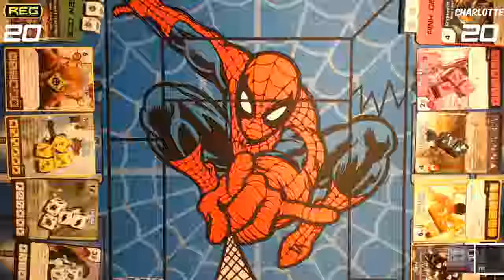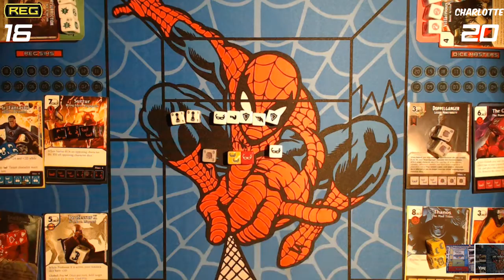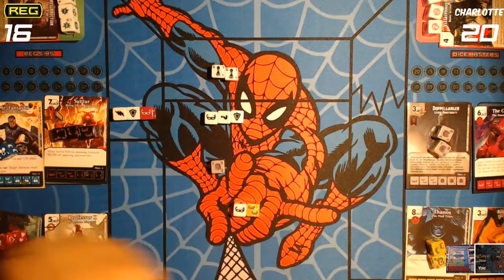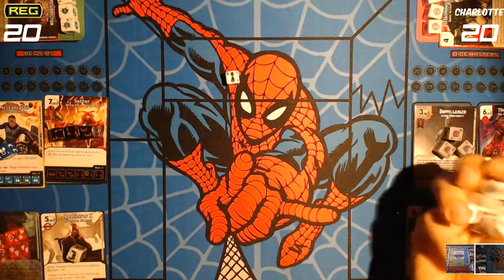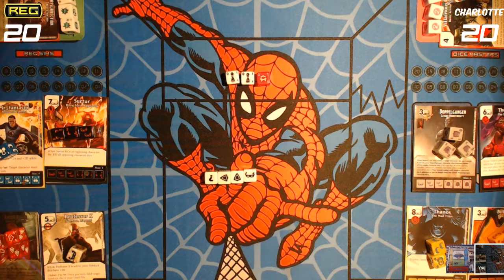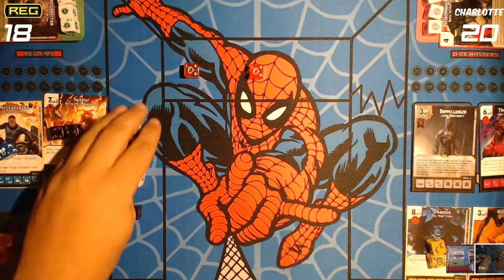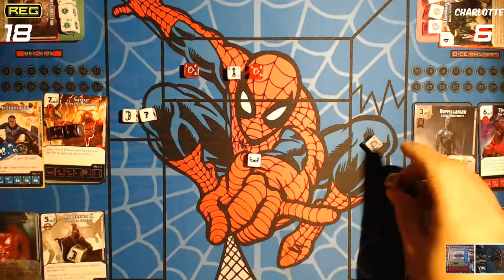Golden Age Two Team Take Down Round 2 Reg vs Charlotte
Join us as Reg Takes on Charlotte in Round 2 of the Golden age Two Team Take Down Tournament.

Game One - Bard Vs Lantern Ring
Game Two - Thanos vs Lantern Ring
Game Three - Thanos Vs Dragons/Staff